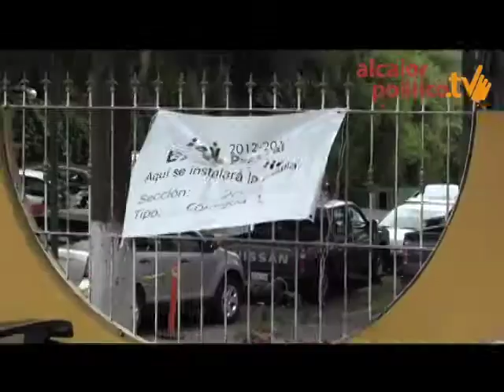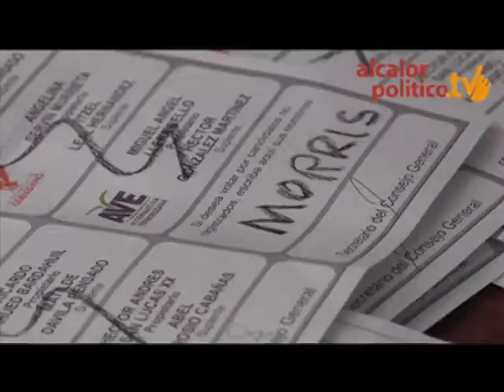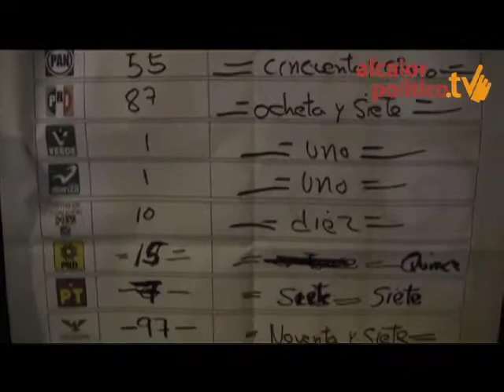Elecciones 2013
Xalapa, Ver., 7 de julio de 2013.- Un recuento de lo que se vivió en la Atenas Veracruzana durante la jornada electoral, donde muy pocos ciudadanos salieron a emitir su voto para elegir a sus representantes locales.